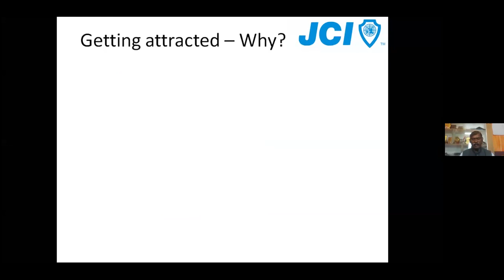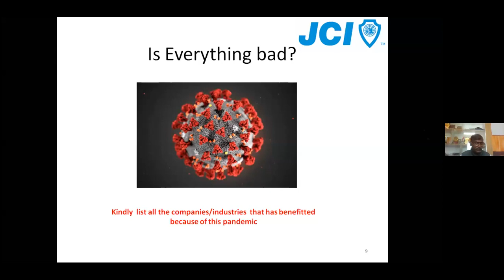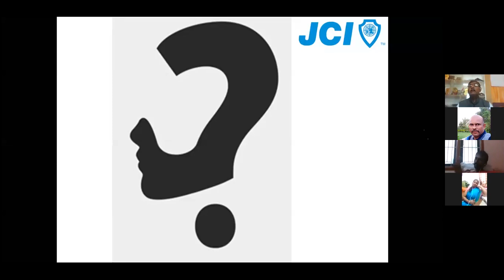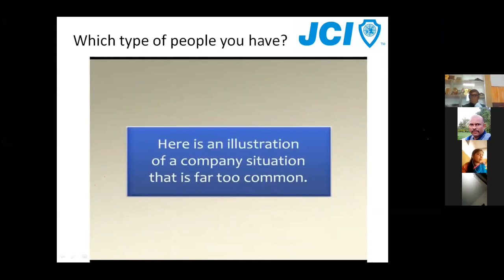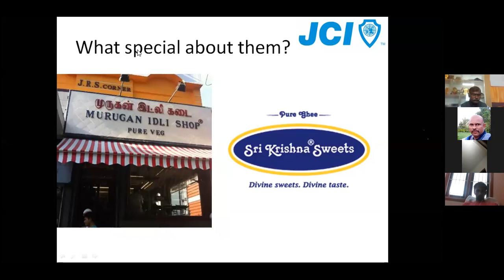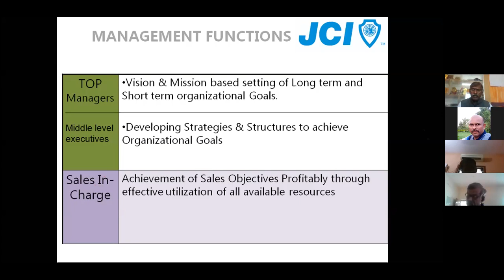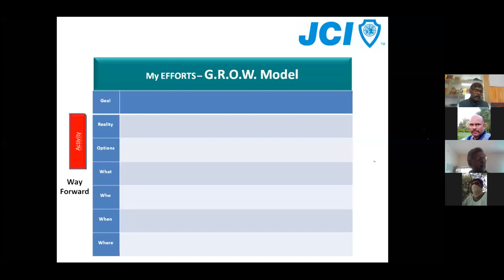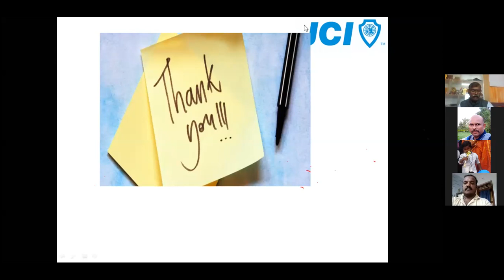Attract Your Customers : Business ID : Faculty - JCI SEN Suresh Ramaratnam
JCI MADURAI CENTRAL, Zone 18